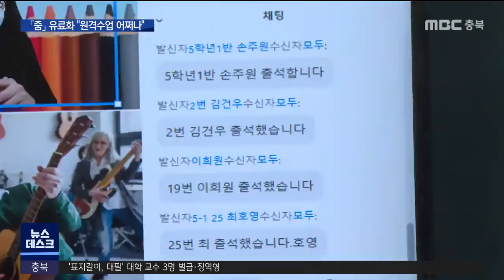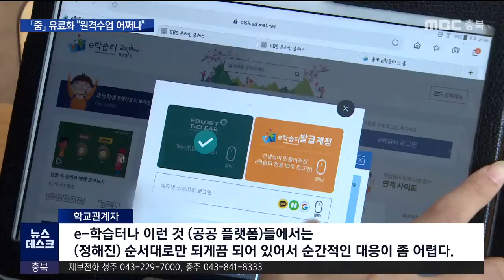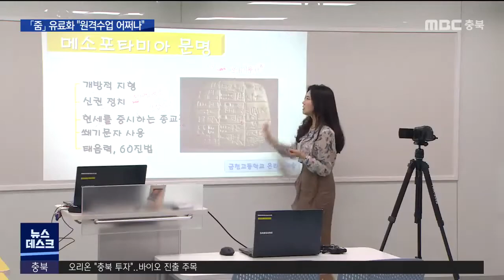"원격 수업 해야 하는데".. '유료화' 혼란ㅣMBC충북NEWS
코로나19 장기화로
원격수업도 2년차로 접어들면서
실시간 쌍방향 수업을 진행하는 학교가
많이 늘었는데요.

 그런데 이 원격수업에 많이 활용하고 있는
프로그램이 8월부터 유료화된다고 해
학교마다 비상이 걸렸습니다.

 학생 한 명 없는 텅 빈 교실.

 선생님은 등교 수업에 앞서 1, 2교시마다
학생들과 먼저 온라인 상에서 만납니다.

"안녕하세요 오늘도 역시 늦지 않고,
줌 수업 잘 입장해주셔서 정말 고맙습니다."

 선생님이 원격 수업에서 활용하고 있는
프로그램은 민간 플랫폼 '줌',

 교육부가 올해 e-학습터나
온라인클래스의 화상수업 기능을 개선했지만, 오류가 잦고 불편하다는 이유로 교사들이
사설 프로그램을 선호하고 있는 겁니다.

      이경미/청주 남성초 교사
"그것(공공 플랫폼)도 있는 것도 알고 있는데 일단 저희가 작년부터 아이들을 줌으로 학습을 시켰기 때문에 또 다른 프로그램으로 교체하는 것은 혼란을 줄 수 있다고 생각했기 때문에..."

 실제로 원격수업을 하고 있는
충북의 초등학교 교사 31%가
공공 플랫폼 대신 '줌'을 택했고,
중고등학교는 절반 넘게
'줌'으로 화상수업을 진행하고 있습니다.

           학교 관계자
"e-학습터나 이런 것(공공 플랫폼)들에서는
(정해진) 순서대로만 되게끔 되어 있어서
순간적인 대응이 좀 어렵다. 조금 난해하다.
그게 조금 불안하고."

 그런데 '줌'이 오는 8월부터는 학교에 대한
무료 지원을 끊겠다고 발표한 상황,

 얼마나 많은 비용을 부담해야 할지
일선 학교는 혼란스럽습니다.

      김주봉/청주 남성초 교사
"이거를 다시 한번 인식의 전환이라는
사용자 교육을 다시 하려고 그러면 좀
상당한 시간이 필요하고, 익숙한 것을
바꾸기는 좀 쉽지 않거든요."

 하지만 충청북도교육청은 아직
줌 유료화와 관련해 별도의 예산 지원은
검토하지 않고 있습니다.

 대신 연수프로그램 등을 통해
e-학습터 같은 공공플랫폼에 대한
교사들의 참여율을 높이고, 새로운
대체 민간 플랫폼을 도입한다는 계획입니다.

   김동영/충청북도교육청 학교혁신과장
"공공플랫폼을 활용하도록 유도를 하고,
외부 플랫폼을 사용하고자 한다면 네이버의
'웨일온'이라던가, 기타 플랫폼을 활용하도록 하고"

 줌 유료화까지 남은 기간은 이제 석 달,

 플랫폼 전환에 대한
학생과 학부모들의 적응도 쉽지 않은 상황에서
당분간 교육현장에서 혼란은
불가피해 보입니다. MBC뉴스 김영일입니다.